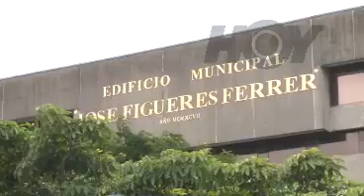Hoy - Zacate parque 08 de Julio - Canal 9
Un parque en Paso Ancho se convirtió en un completo matorral y en una zona peligrosa para los vecinos, la municipalidad de San José tiene más de un mes de no cortar el zacate, en la nota le mostramos: